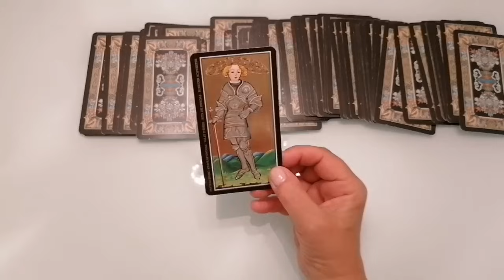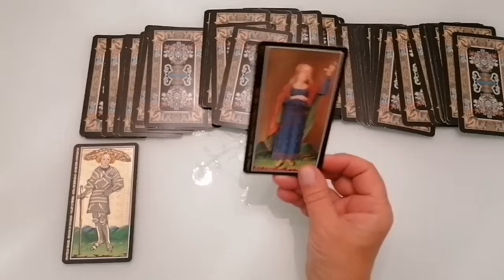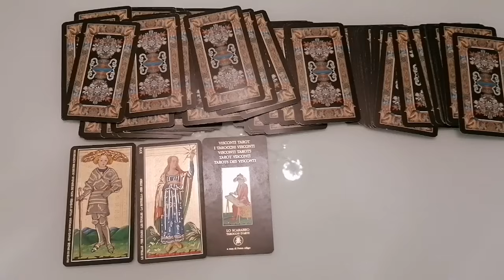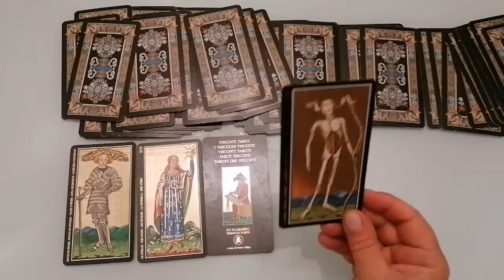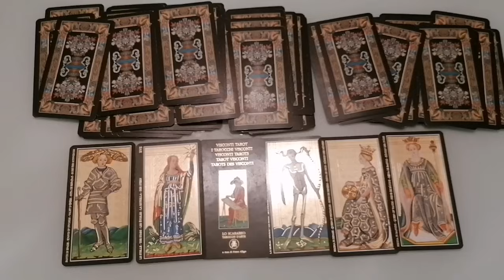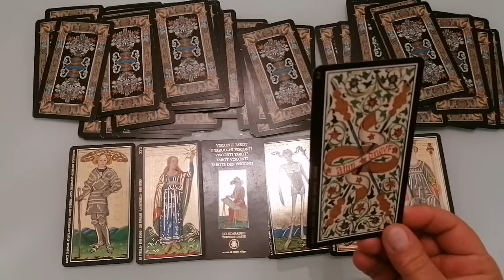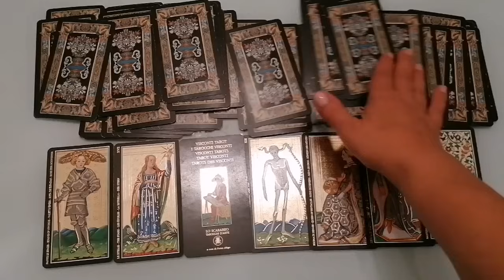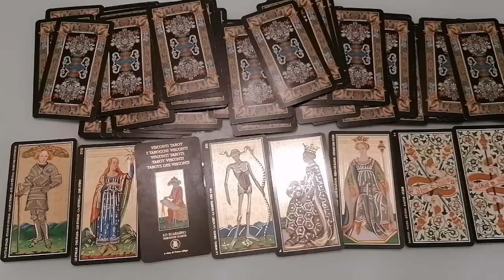КОЗЕРОГ♑НЕДЕЛЯ 11 - 17 СЕНТЯБРЯ 2023🌈ЧТО ВАЖНО ЗНАТЬ?💫ГОРОСКОП ТАРО Ispirazione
Таро Прогноз Гороскоп «СОБЫТИЯ НЕДЕЛИ С 11 ПО 17 СЕНТЯБРЯ 2023. ЧТО ВАЖНО ЗНАТЬ? ЧТО СКРЫТО?».

Евгения.